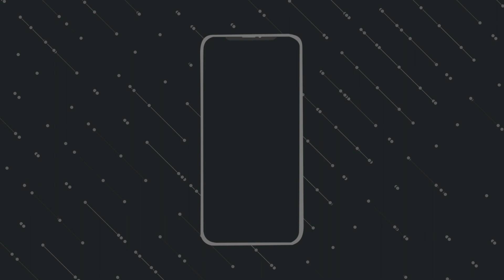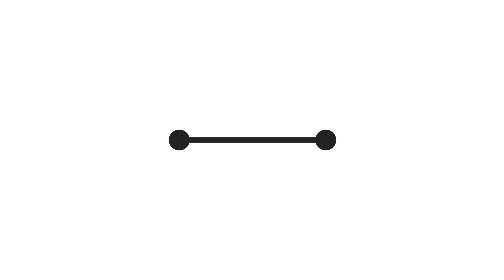พาซิ่ง ชมรถหายาก BMW ALPINA B9 3,5 Coupé bmw e36 coupeBMW Alpina B5 Bi Turbo Touring OMAC car meeti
พาซื่ง : BMW ALPINA B9 3,5 Coupé  bmw e36 coupeBMW Alpina B5 Bi Turbo Touring OMAC car meeting

BMWALPINAB9 3,5Coupé , bmw e36 coupe ,BMW Alpina B5 Bi Turbo Touring,  OMAC car meeting , BMWALPINAB9 ,รีวิวBMWALPINAB9, รีวิวBMWALPINA , BMWALPINAB9, ALPINAB9, BMWALPINAB9, รีวิวbmwe36coupe, bmwe36coupe ,e36 coupe, รีวิวe36 coupe